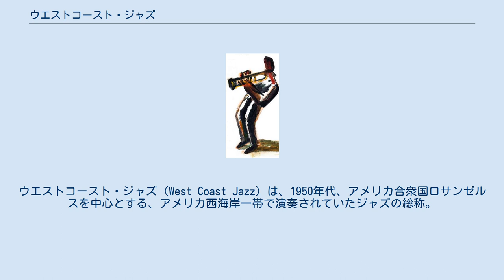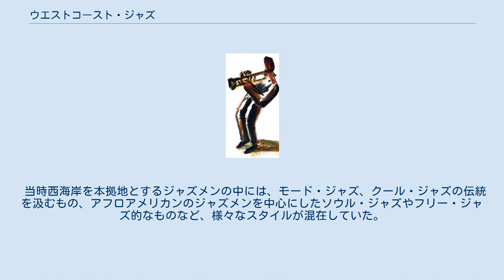ウエストコースト・ジャズ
ウエストコースト・ジャズ（West Coast Jazz）は、1950年代、アメリカ合衆国ロサンゼルスを中心とする、アメリカ西海岸一帯で演奏されていたジャズの総称。
ロックにもウエストコースト・ロックの地域ジャンルがある。
 他のジャズ分野は南部で発祥後、北部・東部に移動し、ニューヨーク中心の東海岸での音楽性の違いで分類されたのに対し、西海岸ジャズは、地域によって分類されたものである。
西海岸のジャズメンの中心は、概して正統的な音楽教育を受けた白人演奏家であり、クール・ジャズを発展させたようなスタイルが比較的多い。
特に1940年代から1950年代にかけて白人ビッグバンドのスタン・ケントン楽団とウディ・ハーマン楽団で活動し、のち独立したミュージシャンが多く含まれる。
デイヴ・ブルーベックはウエストコーストジャズの中でも、特に有名なジャズマンだった。
ブルーベックの「テイク・ファイヴ」は、ジャズだけでなく、ポップ・チャートにもクロスオーバーした。
同曲は21世紀に入ってからも、ラジオ、テレビなどでオンエアされている。
 当時西海岸を本拠地とするジャズメンの中には、モード・ジャズ、クール・ジャズの伝統を汲むもの、アフロアメリカンのジャズメンを中心にしたソウル・ジャズやフリー・ジャズ的なものなど、様々なスタイルが混在していた。